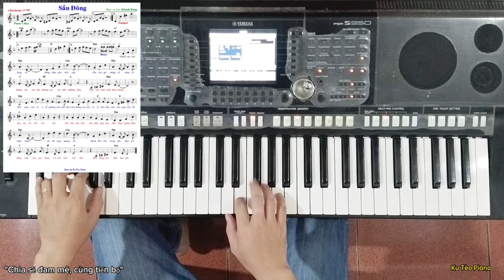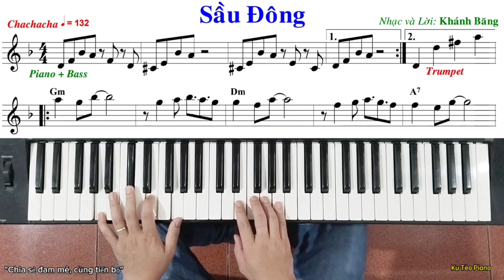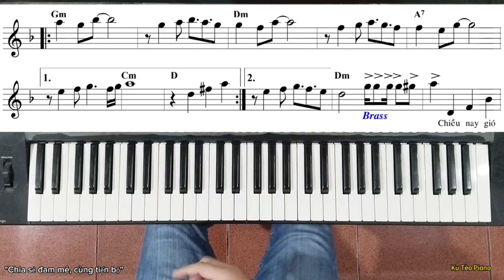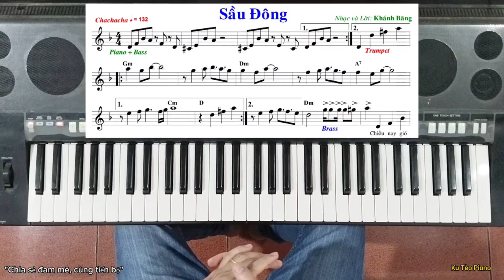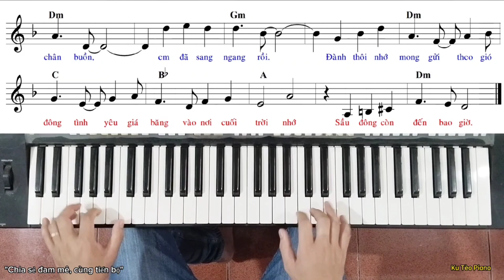Hướng dẫn ĐỘC TẤU | Bài: SẦU ĐÔNG - Nguyễn Hưng | Ku Tèo Piano.